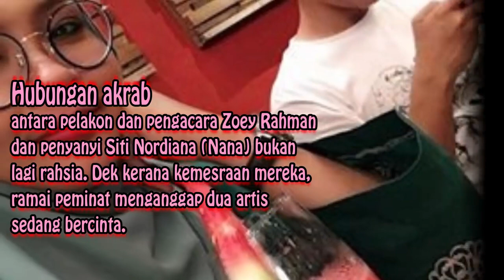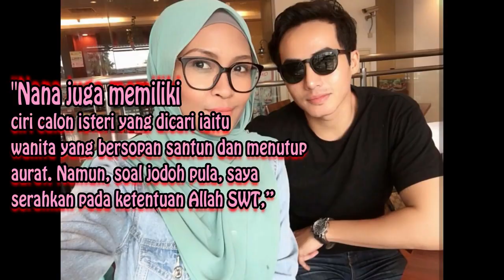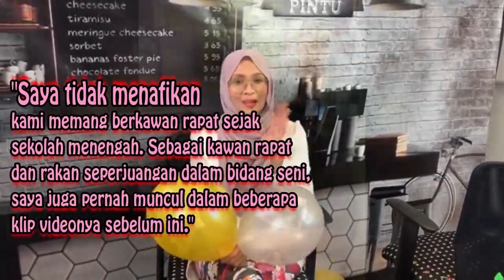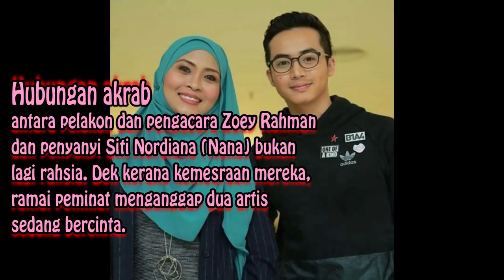Ciri Isteri Idaman Ada Pada Siti Nordiana Zoey Rahman